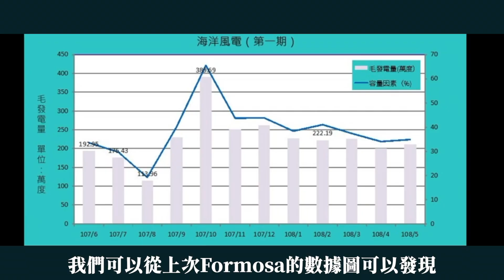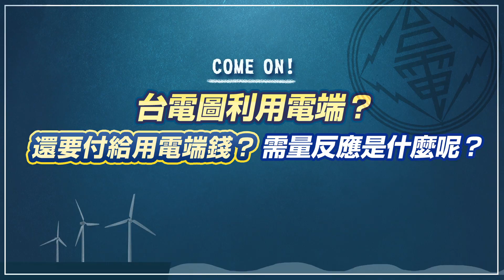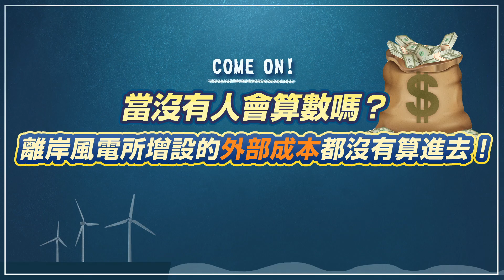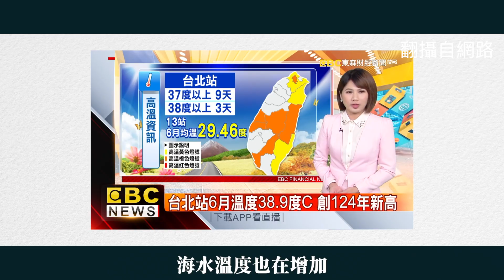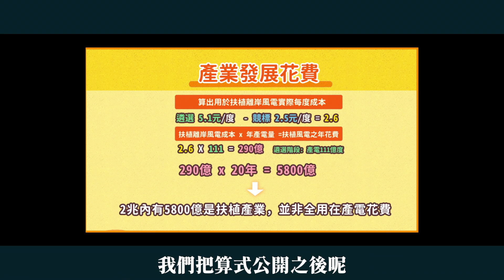【綠能能不能】專家回覆網友提問，離岸風電問題一次全解答！｜Greenvoice 綠之心EP37 ｜綠色和平台灣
上次我們拍了 這集後，大家對離岸風電有很多的問題和討論，我們都看到了，所以蒐集了最多人提的問題後，邀請到專家針對大家的問題解答，也把問題的回答，一一標註時間軸在下面，趕時間的網友，可以直接點選想知道的地方就可以囉！我們歡迎有科學根據和具體的討論，希望透過雙向溝通，讓離岸風電的議題能夠更被大眾理解。

00:00 離岸風電全解答
00:43 迷思大破解「離岸風電夏天沒有風？」
01:47 臺灣的離岸風場到底算不算優秀？上一集提的數據不足？
03:04 離岸風電也需要間歇性斷食？電力即時調度供應的機制是怎麼樣的？
05:34 更正字幕為「電容」
07:18 誠摯邀請台電員工來談電力調度
07:44 台電圖利用電端？還要付給用電端錢？需量反應是什麼呢？
10:33 當沒有人會算數嗎？離岸風電所增設的外部成本都沒有算進去！
13:20 氣候變遷是否對離岸風電還有再生能源造成衝擊？
16:25 兩兆元到底怎麼算的？到底憑什麼乘一個固定發電值？
17:20 兩兆元的國產化怎麼來的？沒有證明來佐證
17:53 2025年再生能源的佔比要達20%還有可能實現嗎？

►綠色和平不接受政府企業捐款以維持公正獨立，邀請你每日$20小額捐助：